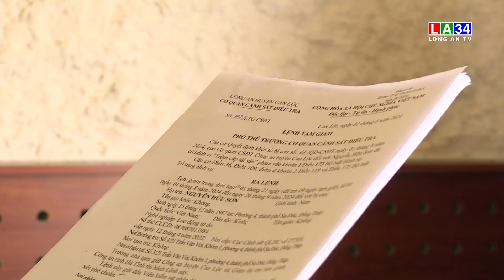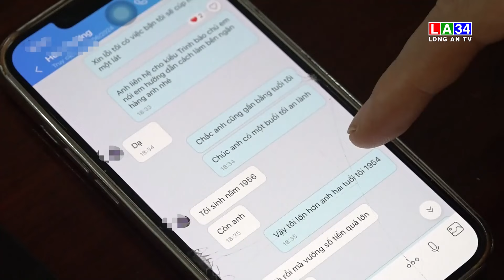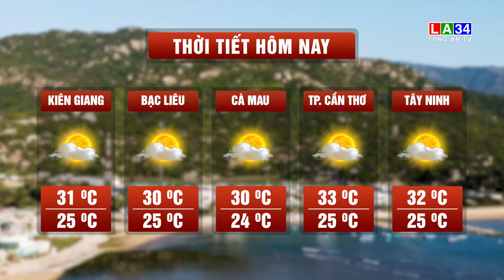Bản tin An ninh cận cảnh 06/10/2024